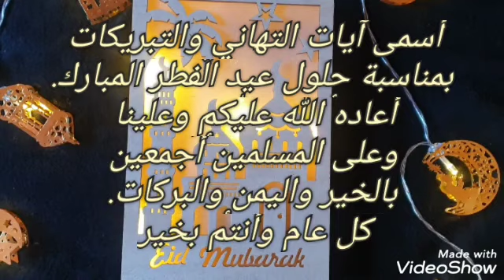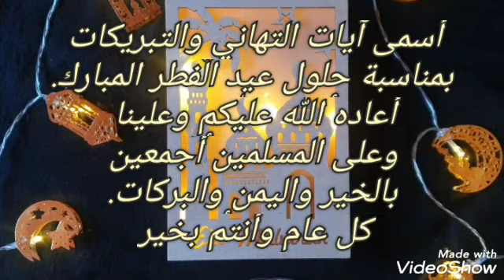حلويات لعيد بعجين واحد وأشكال راقية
إذا أعجبكم الفديوا لا تنسوا الإشتراك في القناة و تفعيل زر الجرس فرجة ممتعة للجميع أحبكم في الله